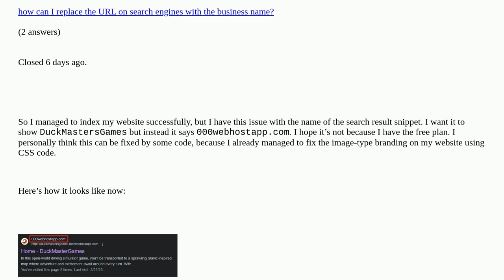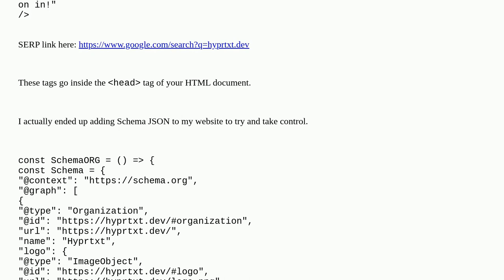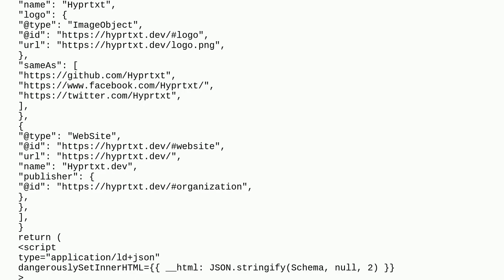How do I change the title of my website in google results?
How do I change the title of my website in google results? [duplicate]

A special thanks goes out to the community

  title search-results seo